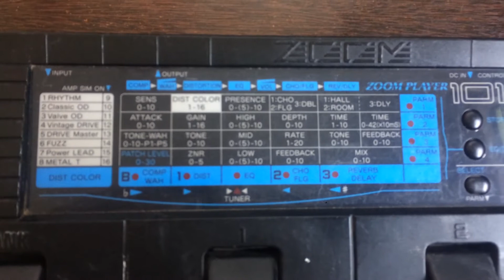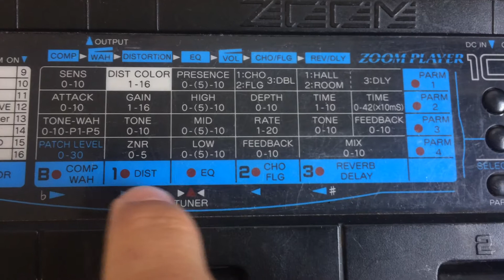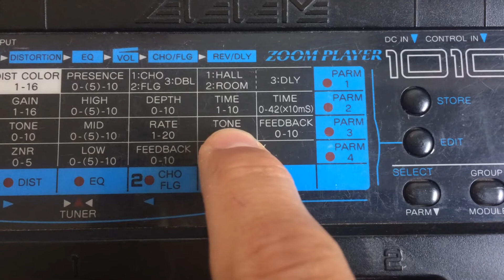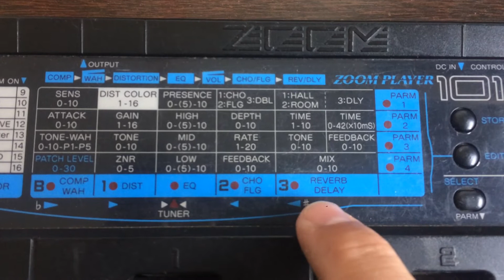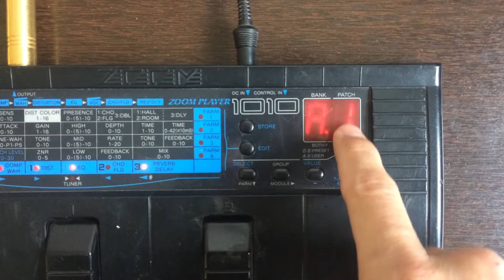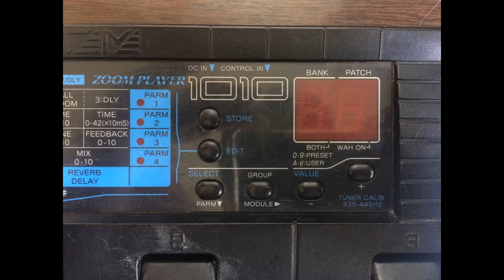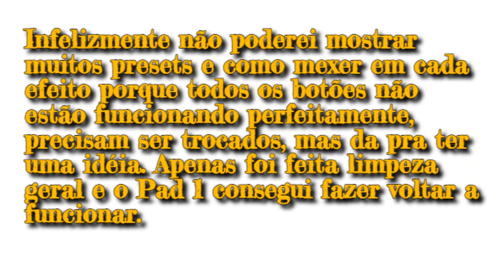ZOOM 1010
Nesse vídeo mostro uma clássica pedaleira Zoom 1010 dos anos 90. A pedaleira estava com problemas no primeiro pad e outros botões, mostro o funcionamento, os problemas e alguns efeitos.